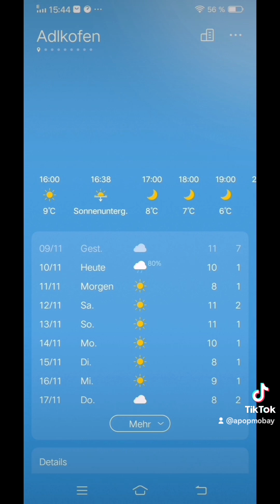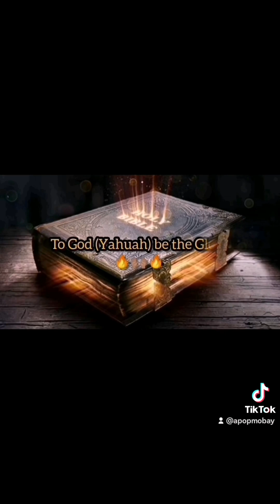No weapon formed against me shall prosper, and every lying tongue shall be condemned in Jesus Name.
Victory belongs to Jesus 🔥✝️🔥

📌 Isaiah 54:17 🔥📖🔥
No weapon that is formed against thee shall prosper; and every tongue that shall rise against thee in judgment thou shalt condemn. This is the heritage of the servants of the LORD, and their righteousness is of me, saith the LORD.

📌 Habakkuk 2:14🔥📖🔥
For the earth shall be filled with the knowledge of the glory of the LORD, as the waters cover the sea.

📌 To God (Yahuah) be the Glory 🔥 🙌🏽 🔥